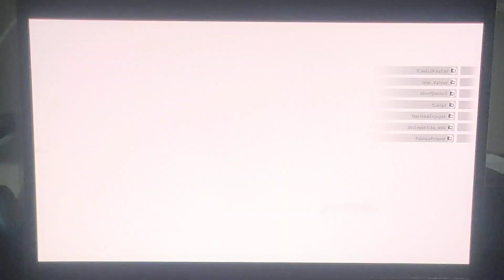NFS:HPR (PC) - Most Wanted Battle: Desert Brawl (Protect MW as Bodyguard)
A MW gameplay with losing one racer member at the start but able to dig deep for saving MW to escape and getting double spike hit for target cops in 4:21

Car: Lamborghini Diablo SV (Racer)

Most Wanted:
0:40 - Three Points Road North